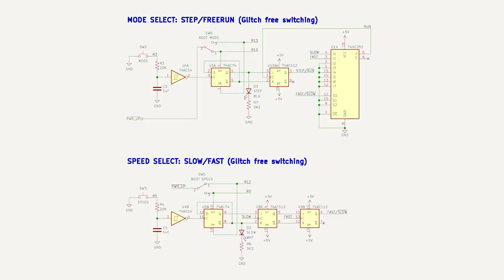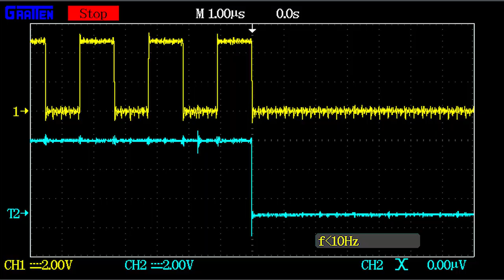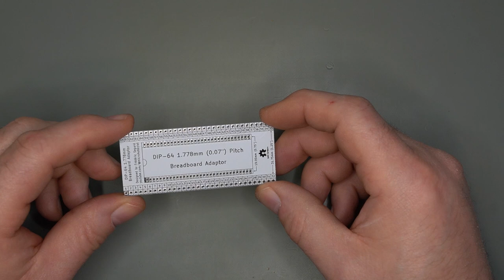Z80 Homebrew - The cart before the horse - Ep4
This is a quick recap of what I've done in the last weeks. I've been dancing around the Z80 core. Check out what that entails.